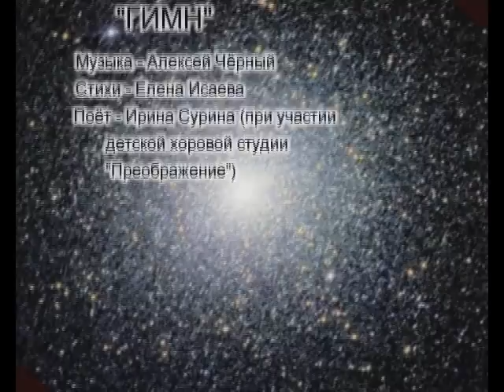Гимн - музыка А. Черного, стихи Е. Исаевой, поёт И. Сурина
Видеоклип Алексея Чёрного и Евгения Ржевского